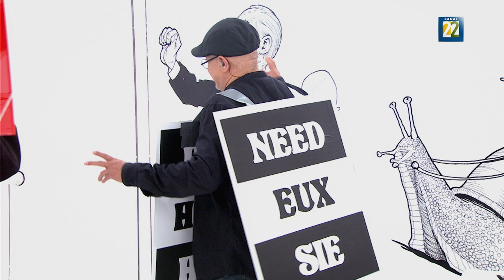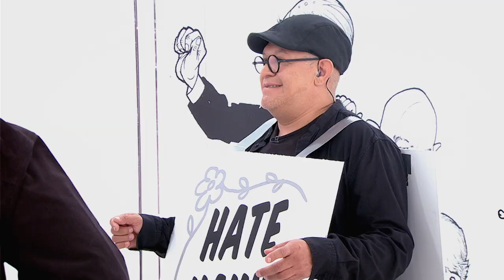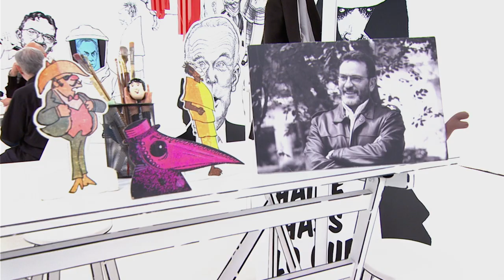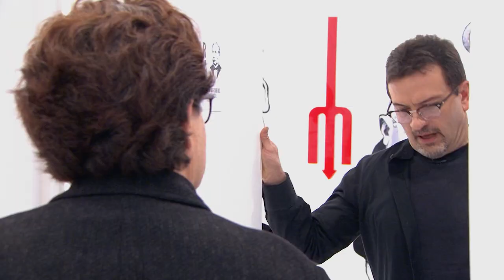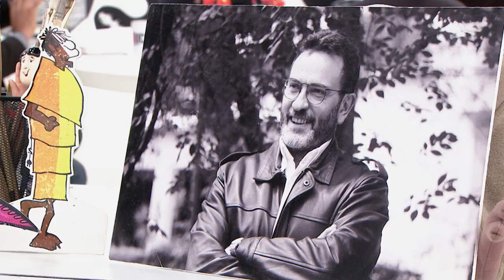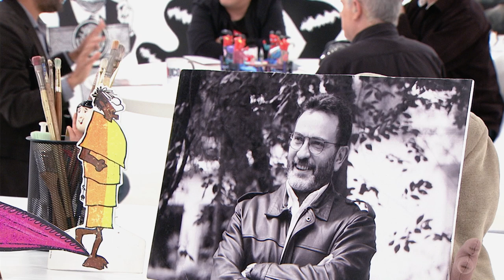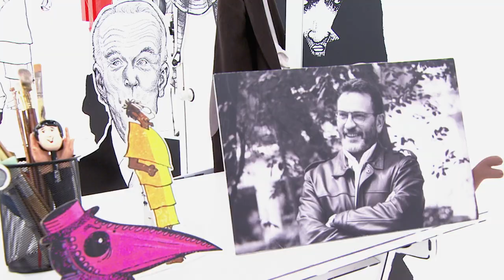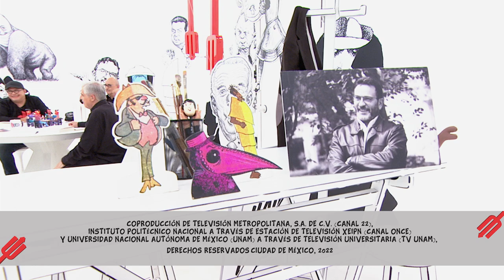CHAMUCO TV. Oswaldo Zavala